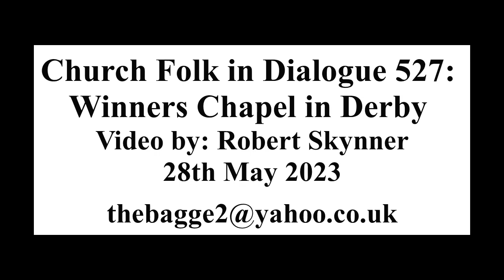Church Folk in Dialogue 527: Winners Chapel in Derby